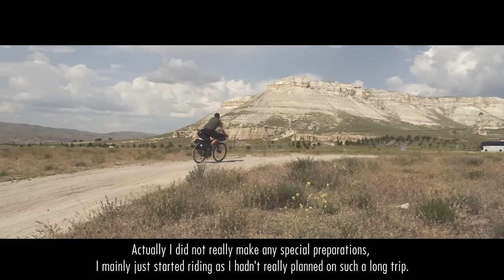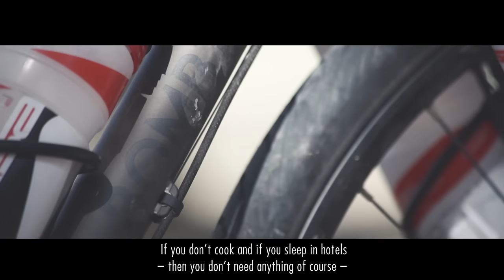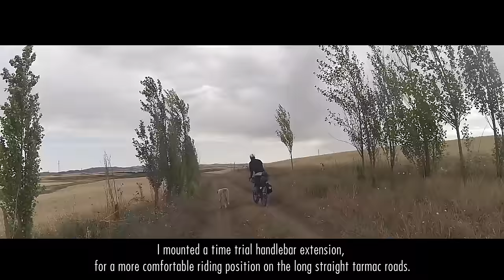A JOURNEY BEYOND I (Full Length Documentary)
Marc Maurer riding 5600 kilometers from Turkey crossing the Caucasus into Iran. (For more project information head over

Rider: Marc Maurer
Bike: Bombtrack Bicycle Co. "Beyond"
Camera: Marvin Beranek, Joachim Rosenlund
Unit Move Coordinator: Eva Glaser

AFMB appears courtesy of Drumpoet Community / Compost Rec. or drumpoet.com. All AFMB tracks are written and produced by Bernd Kunz at mighty TUNES, CH-Zürich

“A Journey Beyond” is supported by Drift Cameras (driftinnovation.com), Globetrotter Ausrüstung (globetrotter.de), Apidura Bags (apidura.com), Shimano (shimano-lifestylegear.com), Lupine Lighting (lupine.de), Alpina Sports (alpina-sports.com)